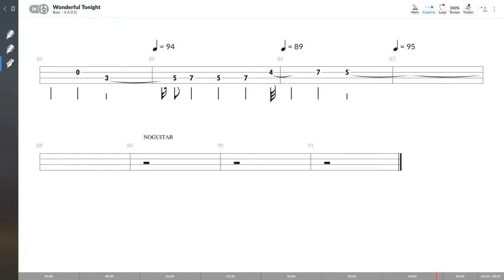Eric Clapton - Wonderful Tonight (BASS TAB PLAY ALONG)